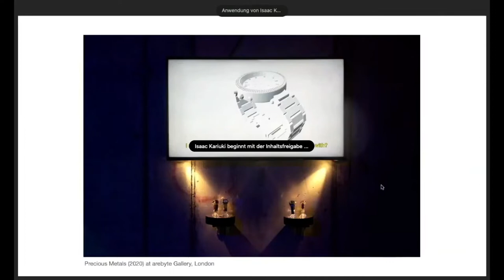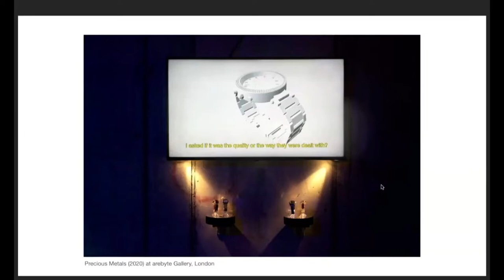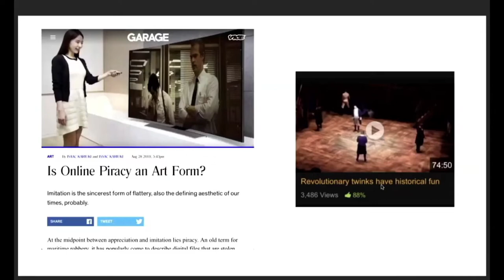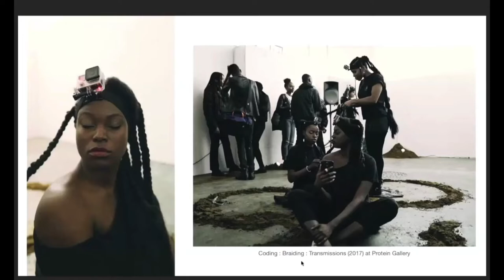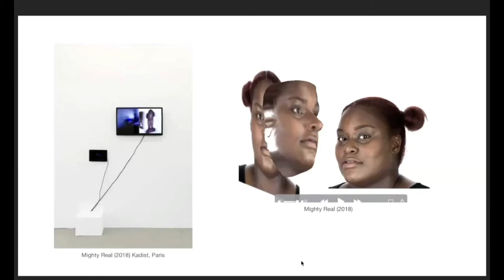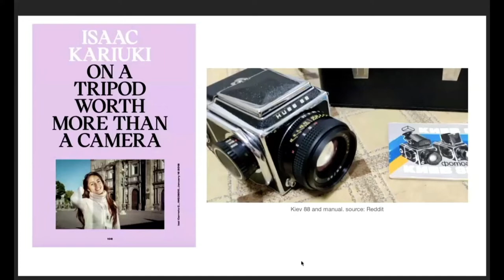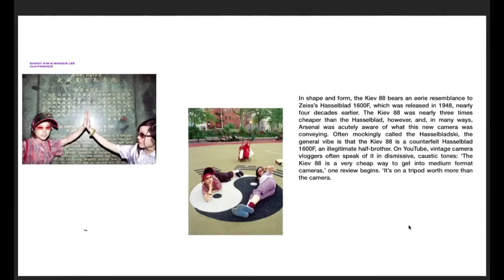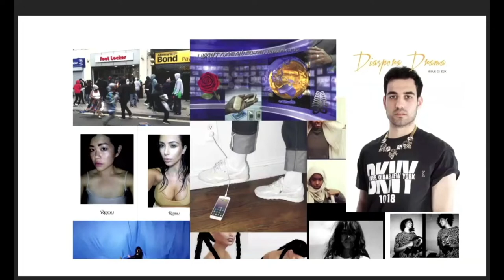Isaac Kariuki (JUXTAPOSITIONS)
Isaac Kariuki is a visual artist whose work centres on surveillance, borders and the black market. His work takes the form of image, video and performance. He holds an MA from Central Saint Martins. He is the founder of Diaspora Drama, a three-part publication about fringe internet culture. He has exhibited at the Tate Modern and the ICA among others and has held lectures at the Tate Britain and Kunstgewerbemuseum. He has written for publications including Dazed, New York Magazine and Garage Magazine.